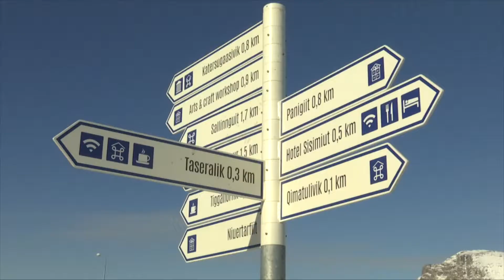Sisimiut TV Lokal 08.09-2022 Kangerlussuarmiit pisunneq (2:2) Arnánguak' Saralu oqaluttuarput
Arnánguak Ane Kristiansen aamma Sara Poulsen, 2021mi Kangerlussuarmiit Sisimiut tungaannut pisunnertik oqaluttuaraat. Immikkoortup aappaa kingullerlu.